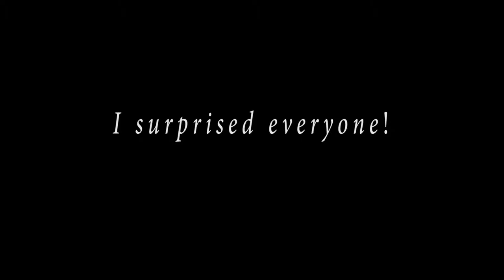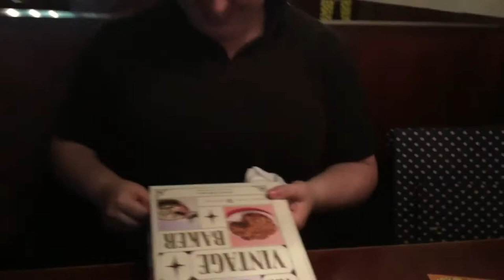ERASMUS 2018 | Surprising Everyone!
I went back home at the end of June and told no one I was coming. I was so nervous when I was surprising everyone, but it all turned out to be a success!